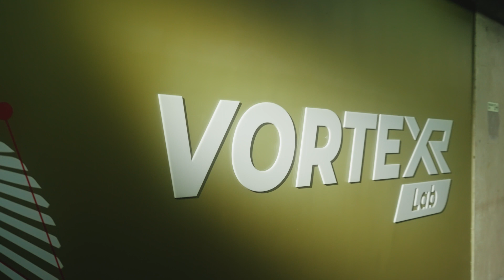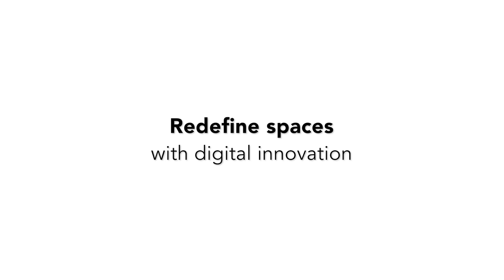Bachelor of Interactive Spatial Design (Honours) – Taylor’s University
Interactive Spatial Design translates experiences from the screen to real-life environments.
It is one of the most in-demand jobs for the future with career prospects such as smart home design expert, extended reality builder, 3D animator and more.

Taylor’s University is the only Malaysian university to offer such an advanced degree programme which is co-designed with industry experts.